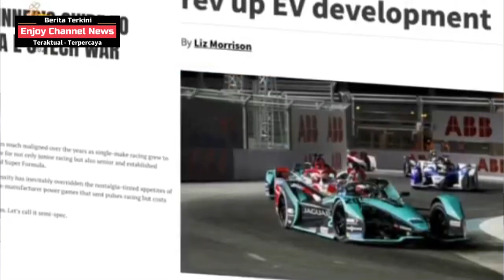PEMENANG TENDER FORMULA E DIUMUMKAN, PSI DAN PDIP MEMBERIKAN SOROTAN TAJAM PROYEK ANIES BASWEDAN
Enjoy Channel News, Jakarta - Pemenang tender untuk membangun sirkuit Formula E di Ancol sudah diumumkan ke publik. Tetapi Fraksi PDIP dan PSI memberi sorotan tajam soal pemenang lelang tender venue balap mobil listrik tersebut.

Kontraktor yang terpilih untuk mengerjakan sirkuit Formula E yang rencananya mulai dibangun awal Februari ini adalah PT Jaya Konstruksi Manggala Pratama Tbk.

Dan berdasarkan keterangan resmi dari PT JakPro, Sabtu (5/2/2022), proses pelaksanaan tender ini telah melalui beberapa tahapan seleksi pengadaan yang dilaksanakan secara terbuka dan transparan. Informasi tersebut dapat diakses melalui website e-procurement perseroan yang telah memenuhi prinsip pengadaan barang dan jasa.

Dan keputusan kemenangan oleh PT Jaya Konstruksi Manggala Pratama, Tbk berdasarkan kelulusan berbagai kriteria penilaian yang telah ditetapkan persyaratannya dan hasil klarifikasi bersama-sama. Hal tersebut agar sesuai dengan standar kualitas terbaik dan ketepatan waktu dalam pelaksanaan pembangunan sirkuit.

psi,
pdip,
formula e,
formula e 2022,
formula e jakarta,
formula e jakarta 2022,